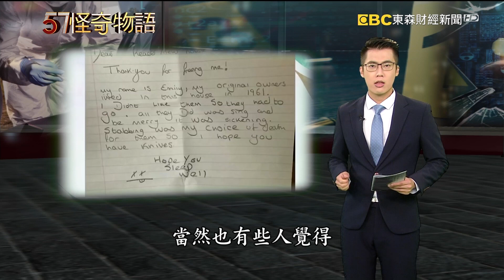英國教師裝潢新家 驚見牆後藏著恐怖鬼娃？【57怪奇物語】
許多人會害怕布偶娃娃，總覺得有一雙眼睛在盯著自己，也有許多和娃娃有關的怪事，而最近又添了一樁。英國有個老師在裝潢家裡的時候，鑿開了廚房裡的一道牆，沒想到這牆後面是空心的，裡面擺了一張小椅子，還有個娃娃坐在上頭，旁邊有張字條寫著這尊娃娃殺了前屋主全家，讓人不寒而慄，當然也有些人覺得，這或許只是以前裝潢工人留下來的惡作劇。但不論如何世界各國都有和娃娃有關的詭異事件，在墨西哥更有個掛著上千隻恐怖鬼娃的島嶼，更有鬼娃新娘的傳說，馬上來一探究竟。

57怪奇物語  帶您踏上奇幻之旅！